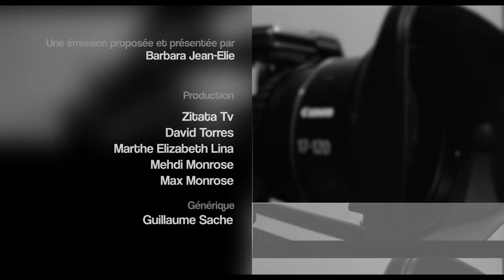A Coeur Ouvert - Avec Pascale Dambo- Auteure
Pascale Dambo est l'auteure de "la chauve qui sourit" un ouvrage qui témoigne de son parcours de vie. Quand on lui a appris qu'elle souffrait d'alopécie et que ses cheveux ne repousseraient plus, elle a appris à affronter le regard de l'autre. C'est en plongeant en elle-même qu'elle a trouvé les ressources. A cœur ouvert elle livre à Barbara Jean Elie les secrets de ce voyage intérieur.